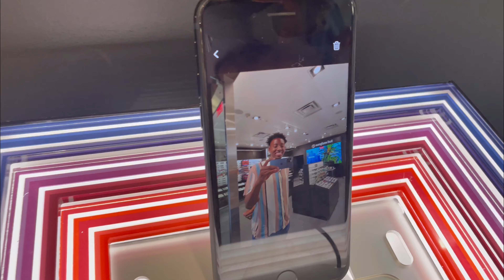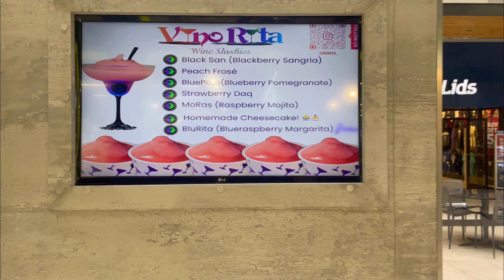Ray-Ban Stories + Giant Bath Bombs [MALL VLOG]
Should we go back and get the Ray-Ban Stories?!?! Here’s a little vloggy for yall 😘
Stay Blessed!